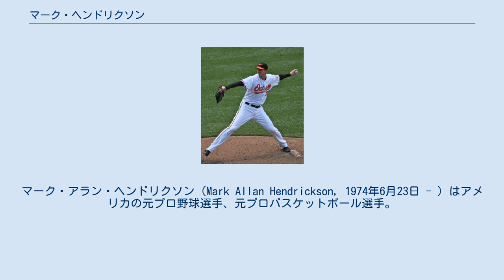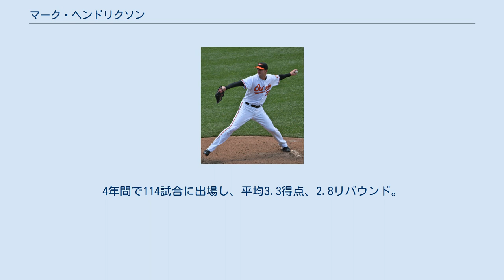マーク・ヘンドリクソン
マーク・アラン・ヘンドリクソン（Mark Allan Hendrickson, 1974年6月23日 - ）はアメリカの元プロ野球選手、元プロバスケットボール選手。
 野球ではメジャーリーグの投手として328試合に登板しているほか、バスケットボールプレイヤーとしてNBAで114試合プレーしたこともあり、さらにはテニスプレイヤーとして高校時代は州代表となったこともある異色の経歴を有している。
 ワシントン州立大学卒業後、MLB、NBA両方のドラフトで指名され、しばらくは二足の草鞋をはいていたが、2000年以降は野球一本に絞り、2002年8月6日にトロント・ブルージェイズでメジャーデビュー。
2003年6月22日のモントリオール・エクスポズ戦では、ブルージェイズの投手としては初めて本塁打を打った。
 2003年12月14日、ジャスティン・スパイアー投手とのトレードで、サンディ・ニンと共にタンパベイ・デビルレイズに移籍。
 2006年6月27日、ディオナー・ナバーロ捕手と徐在応投手とのトレードで、トビー・ホール捕手および金銭と共にロサンゼルス・ドジャースへ移籍。
 2008年1月16日、フロリダ・マーリンズと1年契約を結んだ。
2009年から2011年まではボルティモア・オリオールズと1年契約・オフにFAというのを繰り返し、2013年にもオリオールズと1年契約を結びマイナーで40試合に登板した。
同オフFAとなる。
 2014年は独立リーグ・アトランティックリーグのヨーク・レボリューションに所属。
 2015年1月30日にオリオールズとマイナー契約を結ぶが、3月16日に解雇され、31日に野球からの引退を表明した。
 1996年のNBAドラフト2巡目2位指名でフィラデルフィア・セブンティシクサーズ入団。
以降4シーズンの間、サクラメント・キングス、ニュージャージー・ネッツ、クリーブランド・キャバリアーズと毎年チームを変わりながらもNBA選手として活躍。
4年間で114試合に出場し、平均3.3得点、2.8リバウンド。
ポジションはフォワードだった。